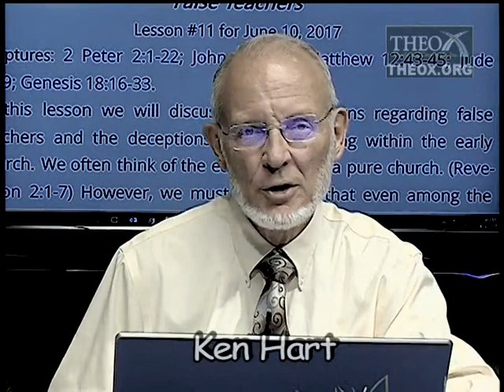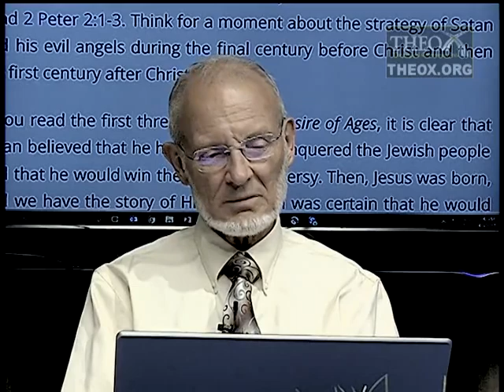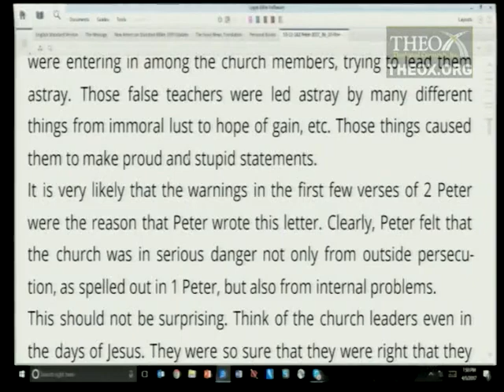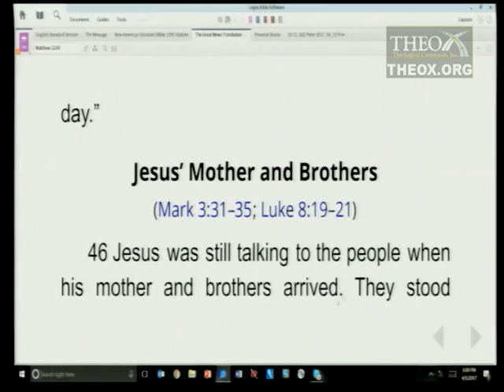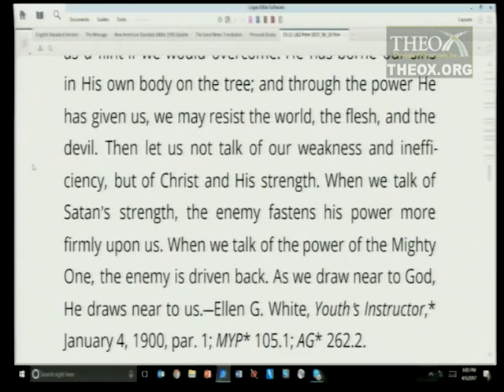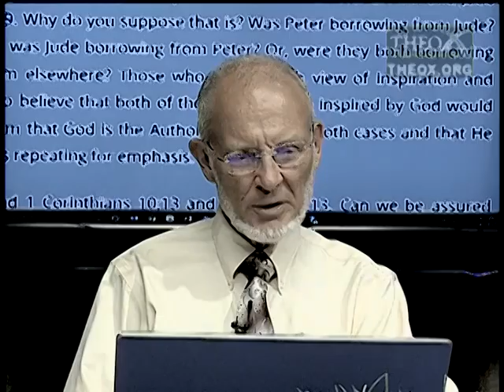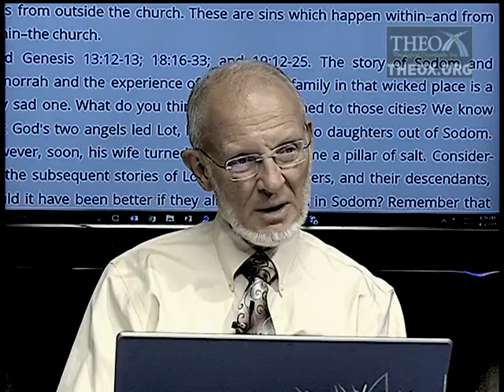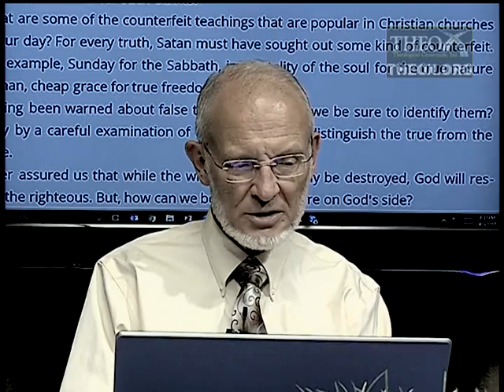11. False Teachers (June 10) Sabbath School 2017 Quarter 2 Lesson 11 "Feed My Sheep: 1 and 2 Peter"